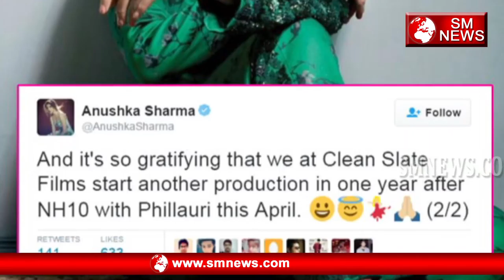इस Holi दर्शको को डराएंगी Anushka-Pari Movie Motion Poster-SM News